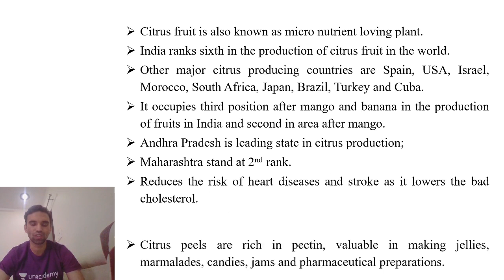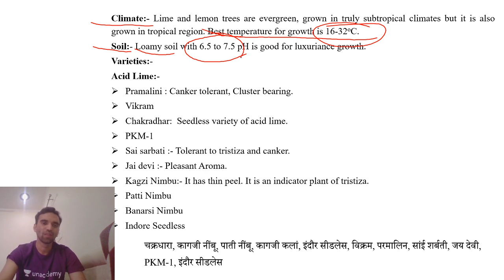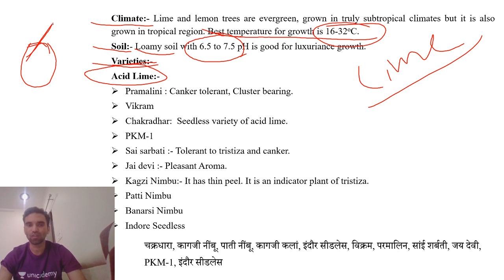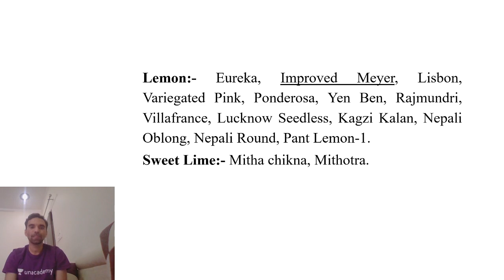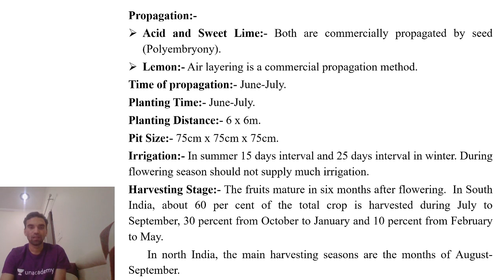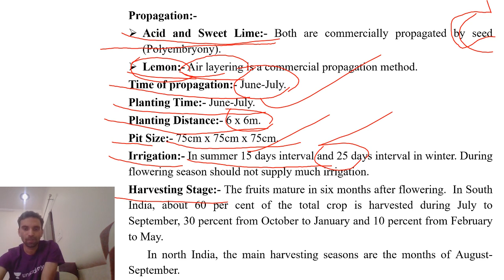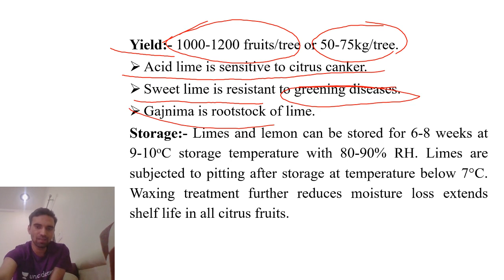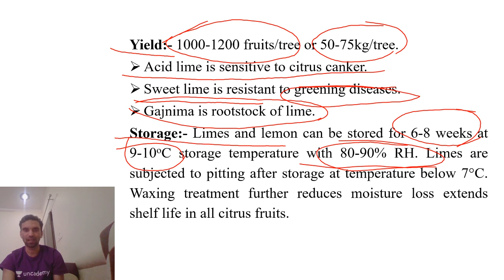Citrus-II, निम्बू वर्गीय फल-2, (Lime & Lemon Cultivation/निम्बू की खेती )